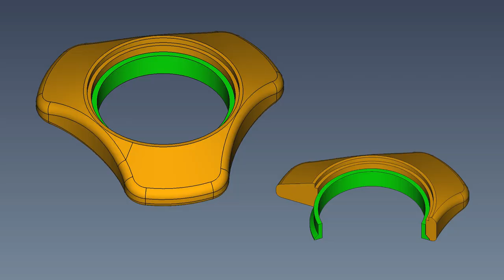Nextorch TA30C Max Tactical Ring („FR-2“) & 3D-gedruckte Alternative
Nextorch FR-2 Führungshilfe an der TA30C Max